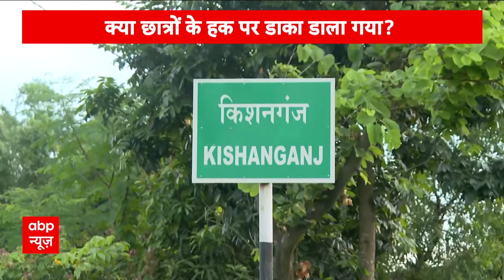Bihar-West Bengal में बढ़ रही मुस्लिम आबादी को लेकर संसद में उठी UT बनाने की मांग | ABP News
ABP News: क्या बिहार और बंगाल में बंटवारे की स्क्रिप्ट लिखी जा रही है । पिछले दो दिनों से एक मांग ने माहौल को गर्मा रखा है । बिहार और बंगाल के 5 मुस्लिम बहुंल जिलों को मिलाकर केंद्र शासित प्रदेश बनाने की मांग की जा रही है